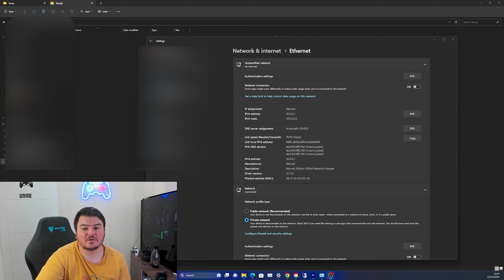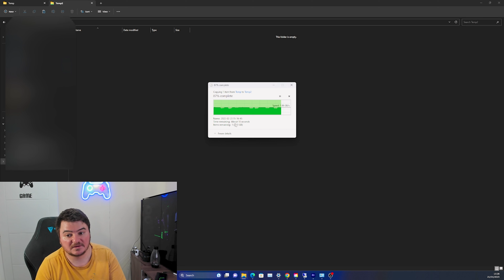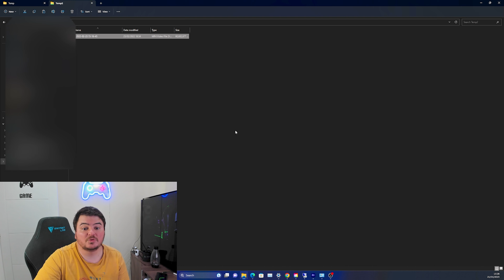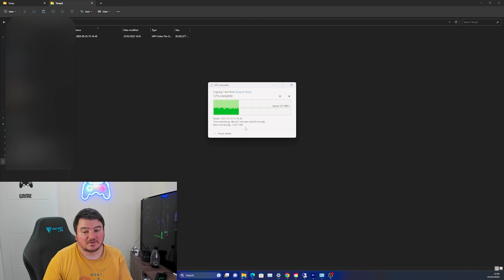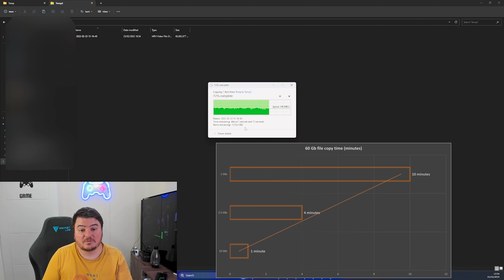How to make a 10GB fiber optic cable